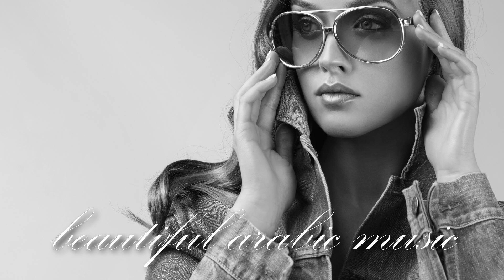Deep House 🎵 Arabic house music 🎵 Arabic songs 🎵 #148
🎶 Enjoy the beautiful sounds of the East in Deep House style | Arabic house music | Arabic songs | Egyptian Music
Tracklist:

🎶 This video will perfectly immerse you in the atmosphere of ARABIC HOUSE MUSIC, EGYPTIAN MUSIC and create a unique magic!
Subtle and sensual vibes create an incredible atmosphere of intertwining new and classic sounds.
Our music is the best source of quality DEEP HOUSE MIX music that will give you a sense of peace of mind.
🎶 Magical compositions of ARABIAN HOUSE MUSIC create an inexpressible feeling of harmony and peace of mind.

It takes about 2 hours to create these videos so that my viewers can feel the difference between the original video and the video I created. The audio and video sources in this video are designed in such a way that the viewer hears and sees new UNIQUE content.